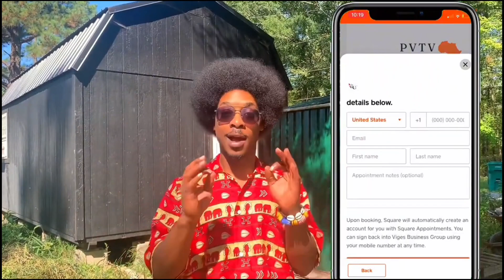Living in The Gambia | Our Tiny Home Reveal!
Living in Gambia | Revealing our Tiny Home!

Viges Business Group is pioneering the development of innovative tiny homes, marking a significant milestone as we embark on our journey to provide unique, compact living solutions. With a commitment to quality and sustainable design, our team is dedicated to crafting homes that blend functionality and style. As we gear up for sales, we look forward to offering clients a distinctive and environmentally conscious living experience, redefining the concept of modern, minimalist living.